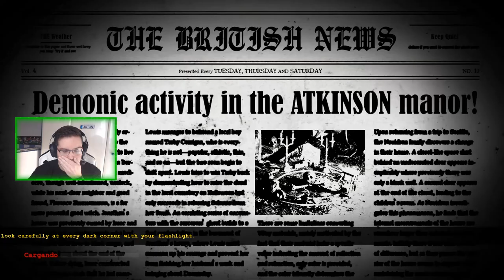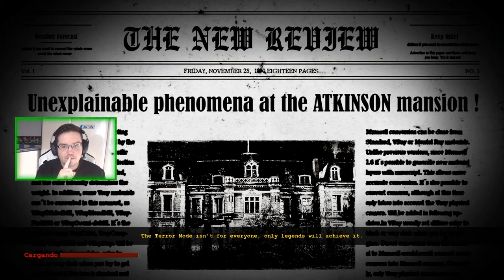😈 CONSEGUIREMOS VENCER AL MALDITO MUÑECO DEL INFRAMUNDO 😈 | THE DARK OCCULT GAMEPLAY ESPAÑOL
Seguimos con la serie de este juego con el gameplay del episodio 16, investigando la mansión Atkinson y todos los misterios que tendremos que descubrir. Conforme avanzamos más interesante se pone, llega el momento y otra vez estamos perdidos por nuestra culpa ¿Que haremos?